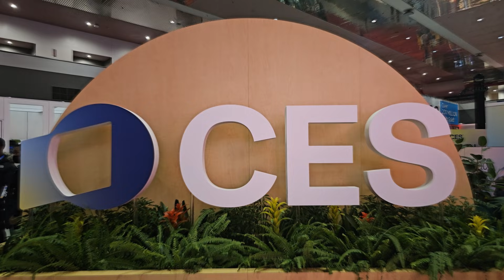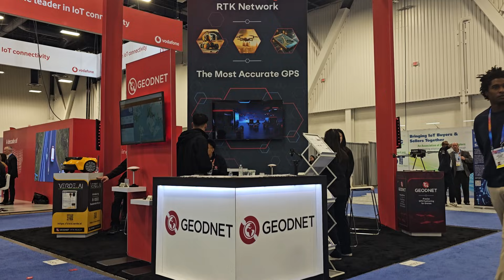GEODNET at CES 2025: Revolutionizing Precision Tech, Blockchain & Robotics!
✨ At CES 2025, GEODNET introduced groundbreaking innovations shaping the future of precision tech, blockchain, and robotics:

GEO-PULSE: Ultra-precise GPS accuracy for smoother navigation at an affordable price.

MGW310: Multi-platform station for mining GEOD & Wingbits tokens, expanding the GEODNET network.

Lambo: A robotic dog powered by AI & GEODNET's RTK tech for precise outdoor navigation.